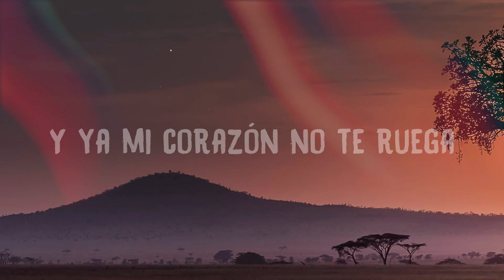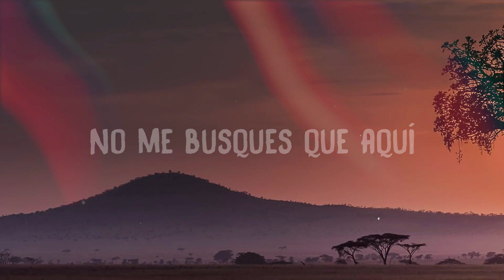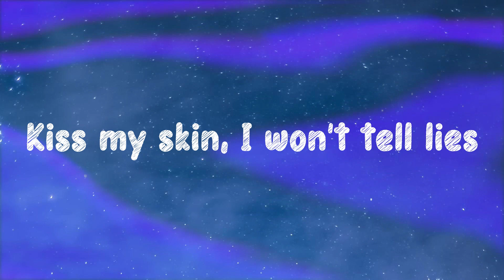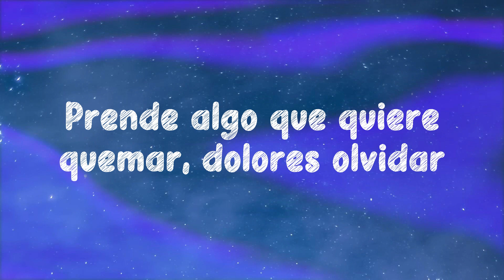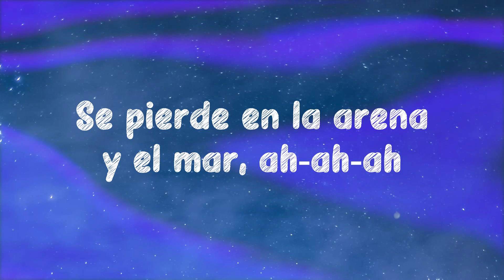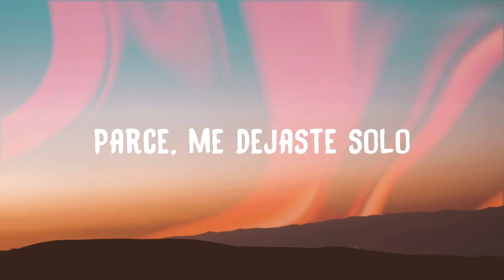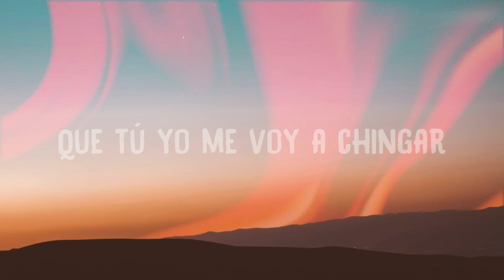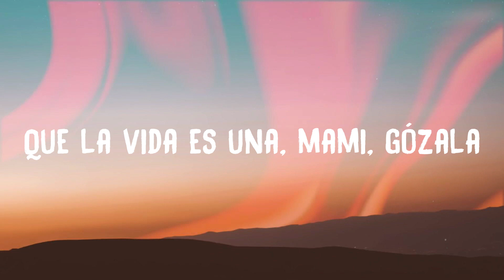Ram Pam Pam - Natti Natasha, Becky G (Lyrics Video)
Si a la relación ya le di undo
  No vuelvo a cometer errores
  Y menos con alguien así como tú
  Que me trata feo
  Y no me pongo triste
  Si no te veo
  Tú mismo te lo buscaste
  Y ya mi corazón no te ruega
  Se volvió ateo
  Y tengo un novio
  Nuevo que me hace
  No me busques que aquí
  No queda na' na' de na'
  Me hace
  Tengo otro que me lleva
  A la disco a perrear
  Mucha cadena mucha vaina
  Pero eso pa' un carajo te sirvió
  Ya te pelamos la banana
  Usted tuvo una reina
  En frente pero no la vio
  Aquí está heavy la demanda
  Eso lo sabes tú y lo sé yo
  Pero jugaste con la
  Carta que no era
  Y ahora tu jueguito ni
  Lo viste se jodió
  Ram pam pam
  Cerramos la reja mami
  Didn't raise no pendeja
  Ahora tengo las pestañas
  Mira las ceja'
  Dile a tu amigo
  Que te aconseja
  Que no me escriba
  Ya yo tengo pareja
  Estás viendo
  A todos estos aquí
  'tán haciendo fila to'ito' pa' mí
  Quieres negarlo
  Lo sé ya entendí
  Estoy mejor sin ti
  Y ahora mi culo hace
  Me hace
  Dj súbelo oh-oh
  Súbelo oh-oh
  Que esa música me encanta
  Dj súbelo oh-oh
  Súbelo oh-oh porque
  Ram pam pam
  Ya tú sabe'
  Te quedaste afuera
  Te boté la llave
  Ahora tengo a otro
  Y más rico me cabe
  Ya tú sabe' amargo
  Y el más rico y suave
  Ya te dije adiós
  La nena se reveló
  No te quiero man
  El pasado se quedó
  Ya no tengo tiempo
  Ya no tengo reloj
  Ahora me voy pa'ta abajo
  Y llego cuando quiero yo yeah
  Eres un atraso y ahora tengo
  Un novio nuevo que me hace
  Me hace
  Dj súbelo oh-oh
  Súbelo oh-oh porque
  Ram pam pam
  Natti Natt yeah yeah
  Natti Natt
  Natti Natt
  Be-be-becky G baby
  Natti Natt
  Natti Natt
  Na Na Natti Natt
  Rude Gyal
  Pina Records